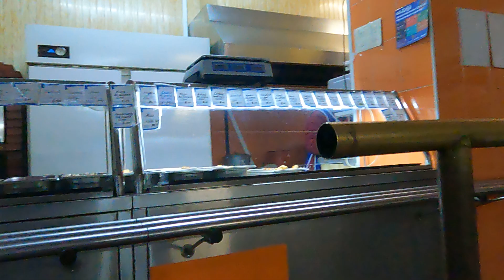Piața Centrală Chișinău